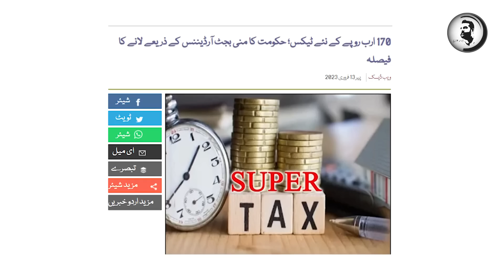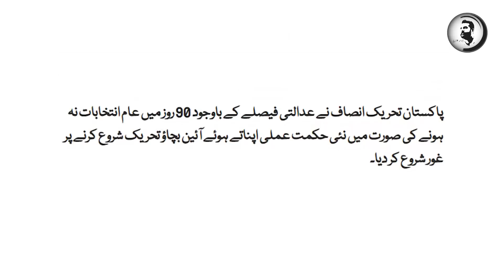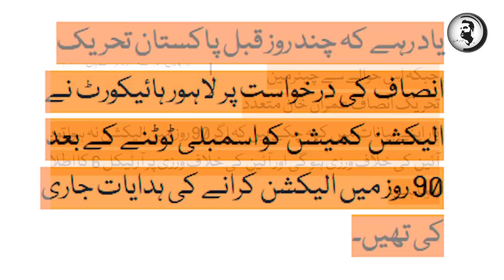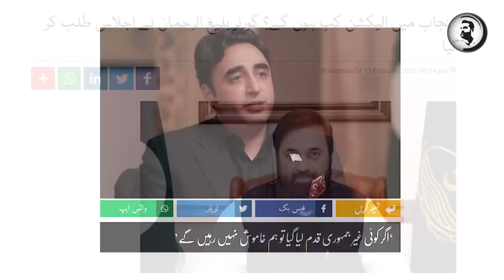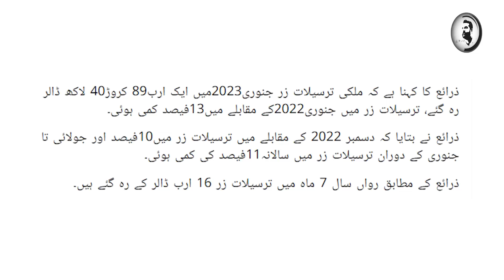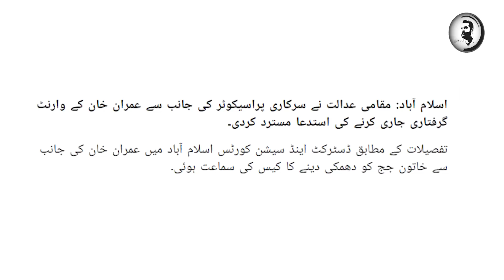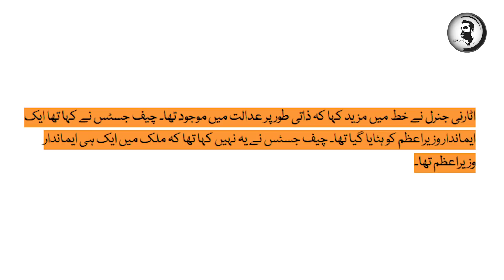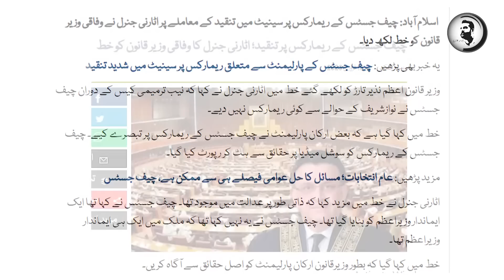PDM clean bowled, Kaptaan last card khail gaya, Handlers bhi na bacha sky, breaking news